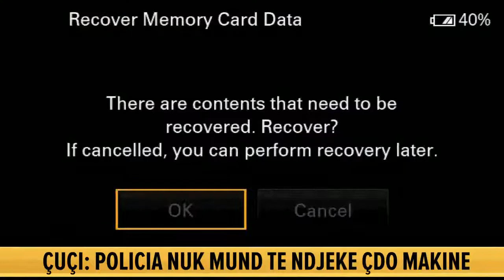“Legjislacioni shqiptar ndër më të mirët në Evropë,mungon ekzekutimi”,Çuçi:Si e nxori nga qelia...